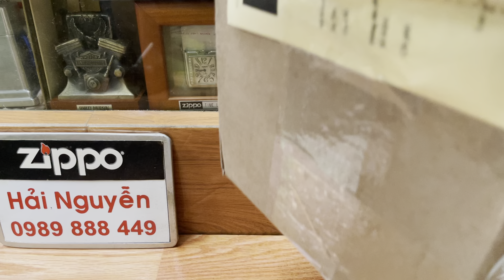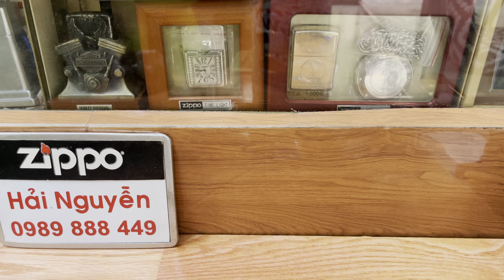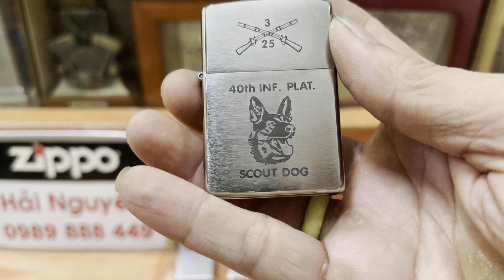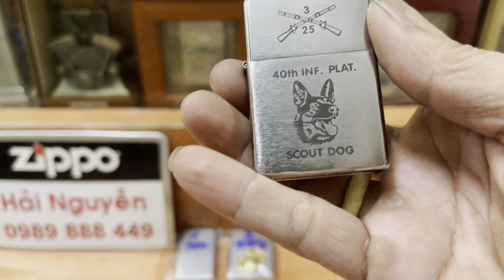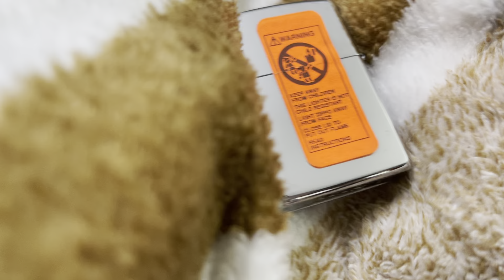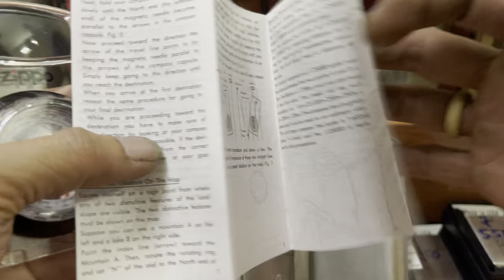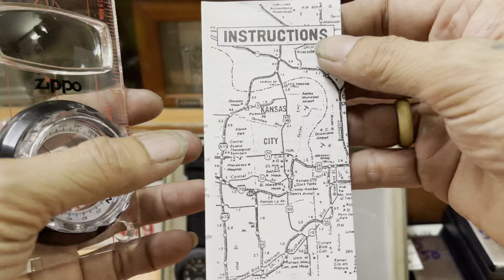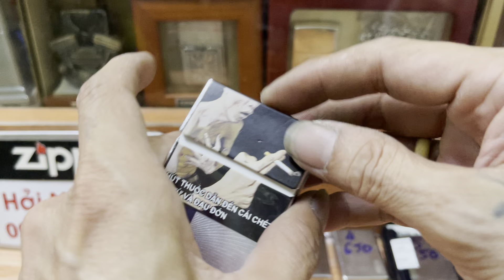Zippo bật lửa chính hãng giá rẻ âm hay sưu tầm,lô ngày 11/4 thứ năm,HẢI NGUYỄN 0989888449.